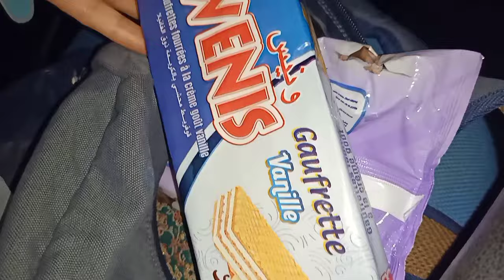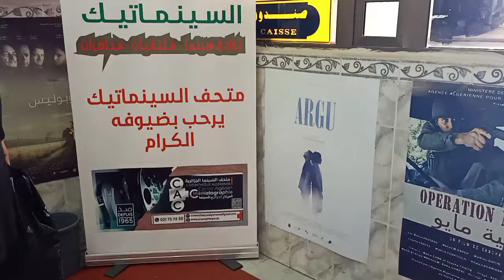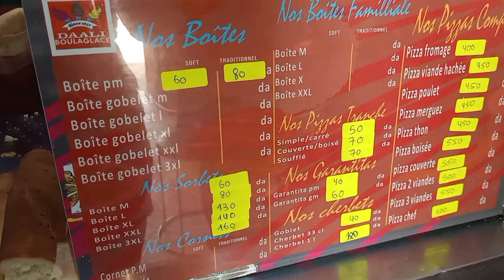place gueydon béjaia Algérie 🇩🇿♓ رحنا لسينما جوزت يوم شباب في بجاية الجزائر 🥰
شوارع بجاية في الليل
Place du 1er Novembre 1954 Béjaia Algérie 🇩🇿♓

bejaia algeria tourisme
cap carbon bejaia
سياحة

Vlog1 à Béjaïa Les Aiguades (zigwat)
جولة في شوارع بجاية الجزائر